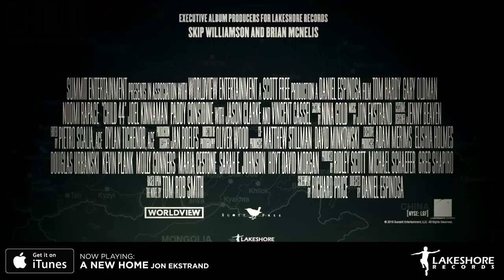Jon Ekstrand - Child 44 Soundtrack - Official Preview | Lakeshore Records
Watch CHILD 44 in theaters on April 17!  Read more below.

Child 44 (Original Motion Picture Soundtrack)
Jon Ekstrand

02  There is Only You  0:00
03  Searching for Brodsky  0:30
06  There is a Witness  1:00
07  The Usual Process  1:30
08  Apartment Search  2:00
09  Vlad   2:30
10  Are You a Spy  3:00
11  Volsk  3:30
09  Seduced By Stamps  4:00
23 A New Home 4:30